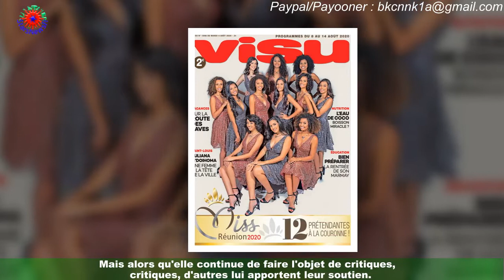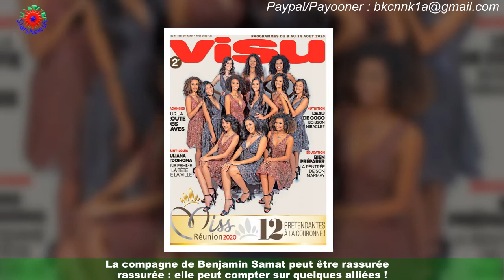Maddy Burciaga : Vanessa Douillet compare sa photo à la sienne et donne son avis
Jamais une photo d'accouchement n'a autant suscité la controverse. Le 1er octobre dernier,jour de la naissance d'Andréa, son premier enfant avec Benjamin Samat, Maddy Burciaga se retrouvait au coeur d'une vive polémique.Ce qui lui avait été reproché ? D'être un peu trop pimpante sur son tout premier cliché avec son nourrisson,